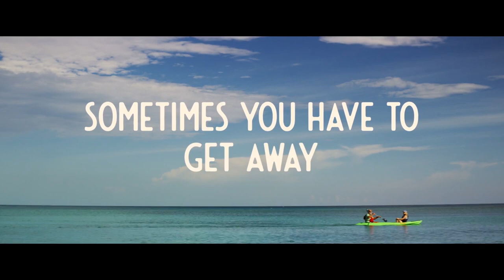LIKE FATHER Trailer (2018) Kristen Bell, Seth Rogen, Netflix Movie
When a workaholic young executive (Kristen Bell), is left at the altar, she ends up on her Caribbean honeymoon cruise with the last person she ever expected: her estranged and equally workaholic father (Kelsey Grammer). The two depart as strangers, but over the course of a few adventures, a couple of umbrella-clad cocktails and a whole lot of soul-searching, they return with a renewed appreciation for family and life.